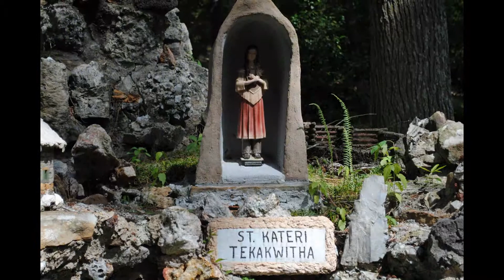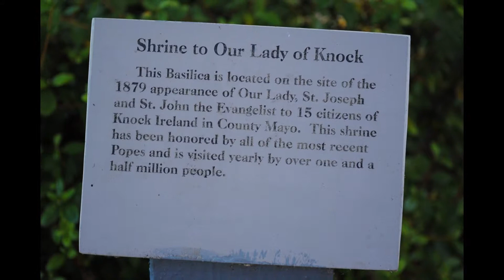Visiting Ave Maria Grotto - Cullman, Alabama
"Ave Maria Grotto, in Cullman, Alabama, is a landscaped, 4-acre park in an old quarry on the grounds of St. Bernard Abbey, providing a garden setting for 125 miniature reproductions of some of the most famous religious structures of the world. The stone and concrete models are the work of Brother Joseph Zoettl, a Benedictine monk of St. Bernard Abbey, who devoted some 50 years to the project, the last three decades (1932 to 1961) almost without interruption. They incorporate discarded building supplies, bricks, marbles, tiles, pipes, sea shells, plastic animals, costume jewelry, toilet bowl floats and cold cream jars."